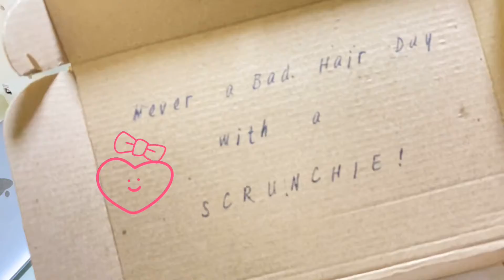studio vlog #3 🍑 packing my 1st scrunchie order thru facebook | small business | thank you!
I hope you guys enjoy watching my Vlog. 🎀🧡

xoxo,
gauxler 🎀

Country: 🇵🇭
Shopee: Gauxler. Scrunchie